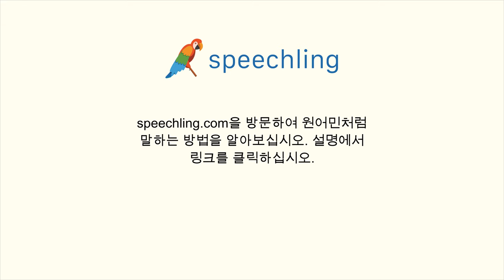프랑스어로 "허가하다" 말하는 법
남자 목소리 :
Autoriser

여성 목소리 :
Autoriser

남성 음성 번역 :
허가하다

여성 음성 번역 :
허가하다